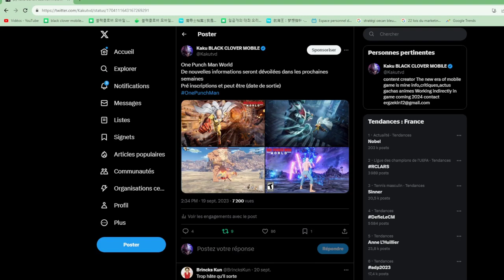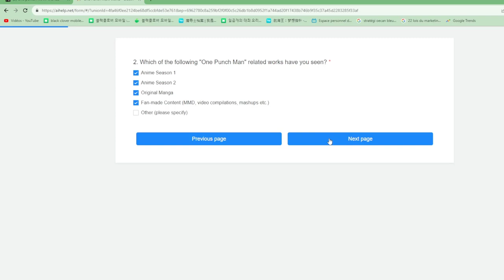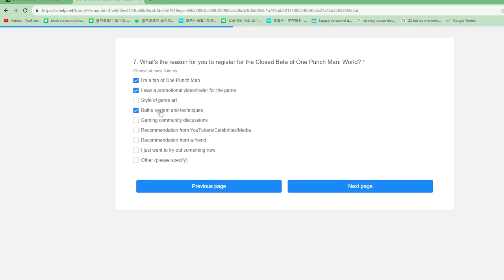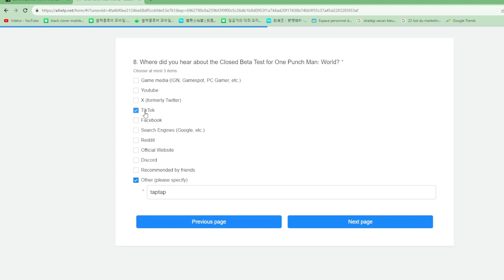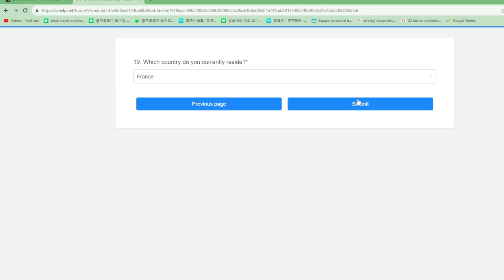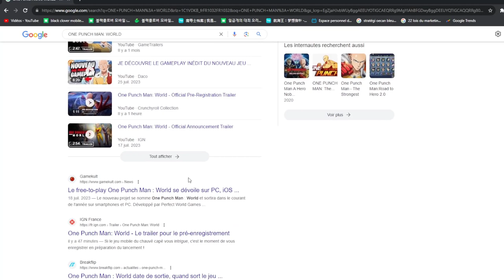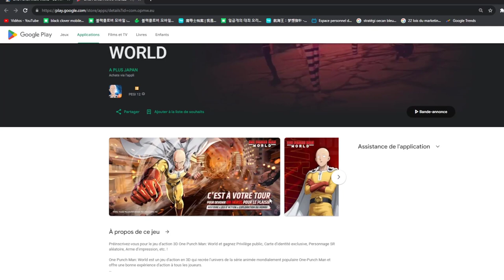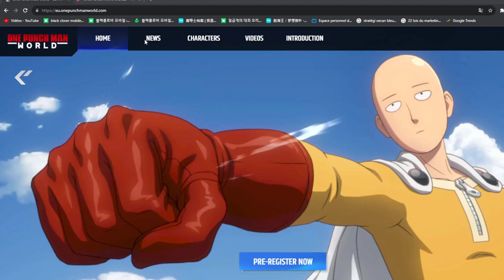DATE DE SORTIE PRE INSCRIPTIONS BETA TEST ONE PUNCH Man WORLD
DATE DE SORTIE PRE INSCRIPTIONS BETA TEST ONE PUNCH WORLD

ONE PUNCH MAN , one punch man world , opm, saitama, genos,